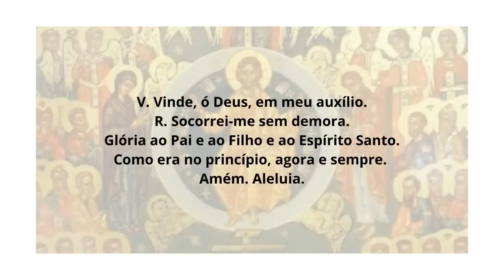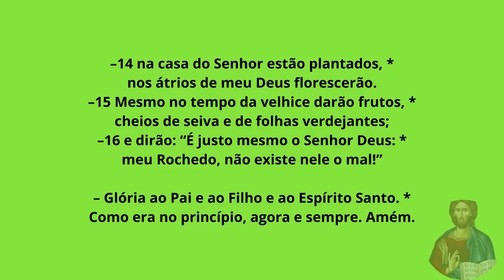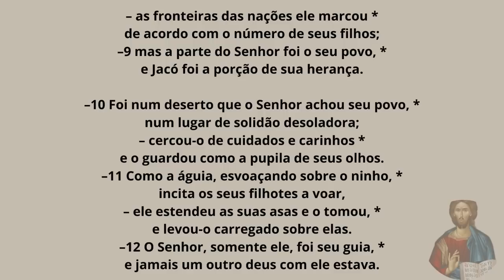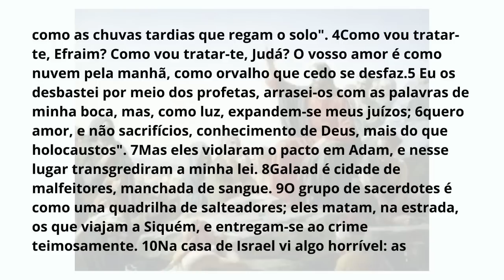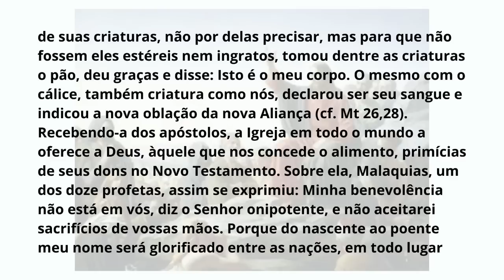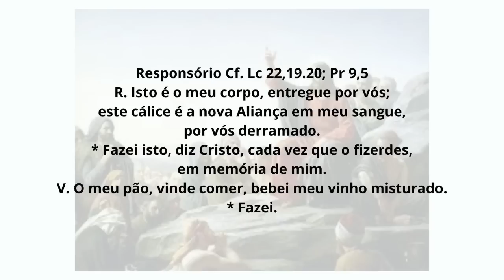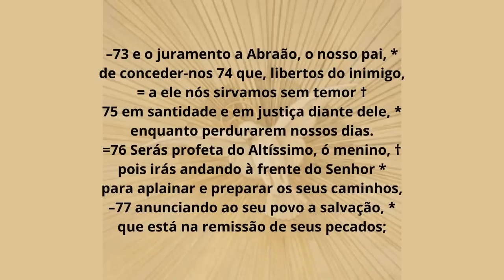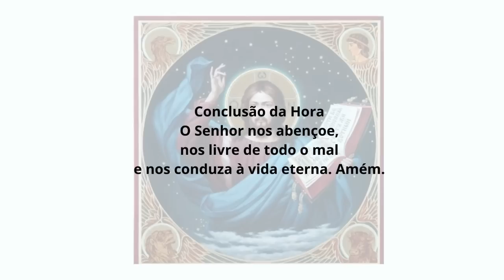[12/08/2023] Liturgia das Horas Laudes